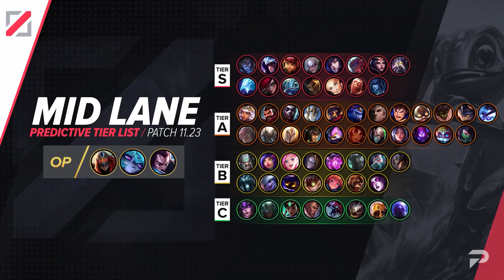ТИР ЛИСТ ПАТЧА 11.23 - Лига Легенд Предсезон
Пожалуйста, оставляйте свои комментарии! Нам просто необходимо знать ваше мнение и вместе мы стане лучше!

Я участвую в официальной партнерской программе Riot Games

Наши Каналы:
Olo_los:

Перевод: Tentacle
Озвучка: olo_los, romanproof
Монтаж: Tentacle, B1B0nNer
Оформление: God of Сквэрна